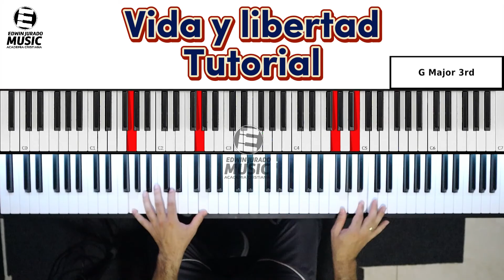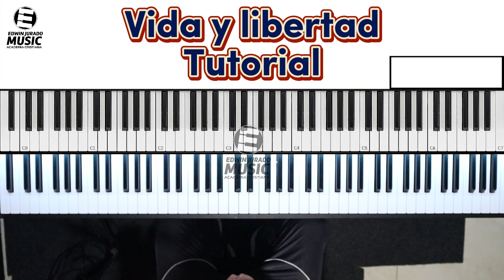Vida y Libertad Hermanos Devia Tutorial en Piano